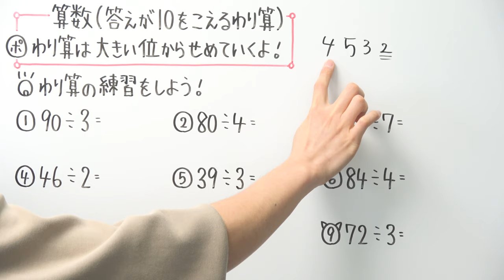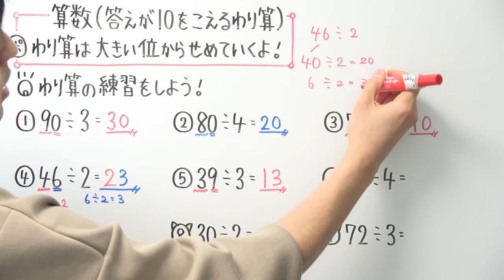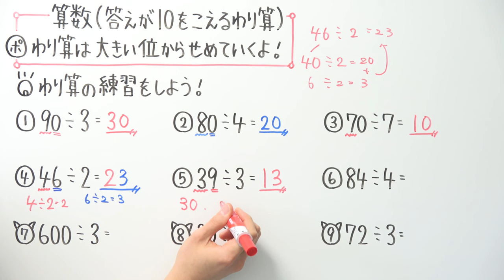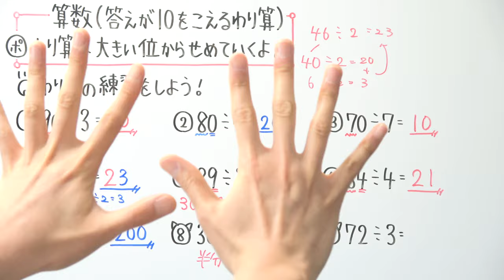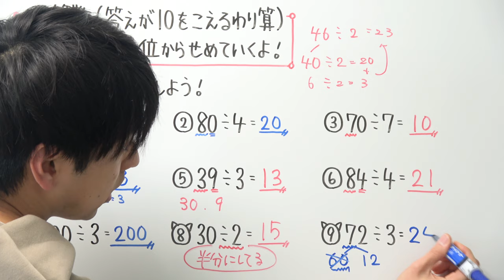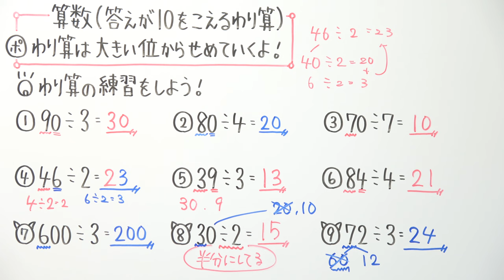【小3算数-4】答えが10をこえるわり算